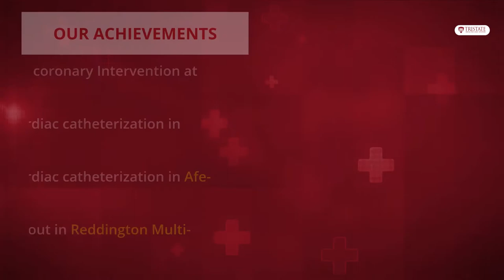OPEN HEART SURGERY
A heart attack is a serious medical emergency in which the supply of blood to the heart is sudden blocked, usually by a blood clot. Open-heart surgery is any type of surgery where the chest is cut open and surgery is performed on the muscles, valves, or arteries of the heart.

Cardiac intervention is a non-surgical procedure for the opening narrowed arteries enabling blood flow  to the heart, repair defects/placing special devices to help the heart work better.
Our Achievements are:
1. The first cardiac catheterization and coronary intervention at University College Hospital,Ibadan.
2. The first open heart surgery and cardiac catheterization in Babcock University, Illishan-Remo.
3. The first open heart surgery and cardiac catheterization in Afe-babalola Multi-system Hospital.
4. The first open heart surgery carried out in Reddington Multi-system hospital, Victoria Island.

Our track record:
I. 400+ Open Heart Surgeries 95% success rate at Babcock Tristate Cardiac Center.
II. 471+ Cardiac Catheterization 100% success rate at Babcock Tristate Cardiac Center.
III. 37 Cardiac Catheterization and Coronary Intervention at Tristate Reddington Multi-system Hospital.
IV. 42 Open Heart Surgeries at UCH Ibadan at 100% success rate.
V.  256 Vascular Surgeries at 100% success rate at Babcock Tristate Cardiac Center.
VI.  15 Open heart surgeries and 28  Cardiac Catheterization and Intervention at Afe-babalola Multi system Hospital at 100% success rate.
VII.  11 Open heart surgeries at reddington multi-system hospital at 91% success rate.

So far;
I.   Over 500+ and counting  Open Heart Surgery.
II.  Over 600+ and counting Cardiac catheterization and interventions.
III. Over 265 Vascular Surgeries.

Open Heart Surgery & Cardiac Interventions can be done in Nigeria.
I.   Successfull Open Heart Surgery on a day old baby
II.  Successfull Open heart Surgery on a 79yrs old patient
III.  Cardiac interventions on 1yr old child and on a 83 yrs old patient